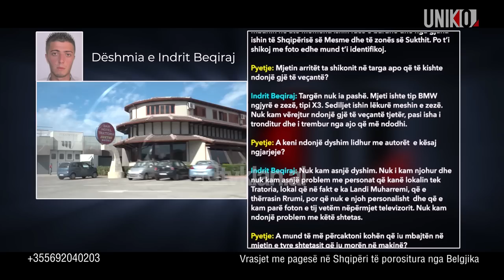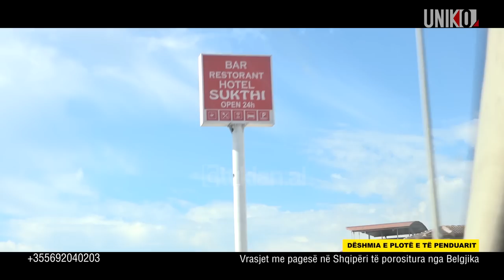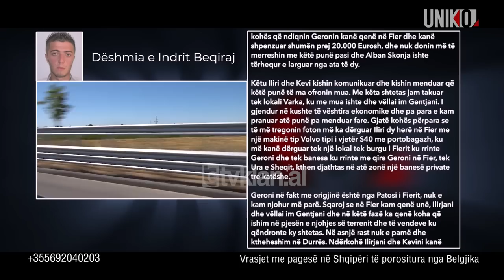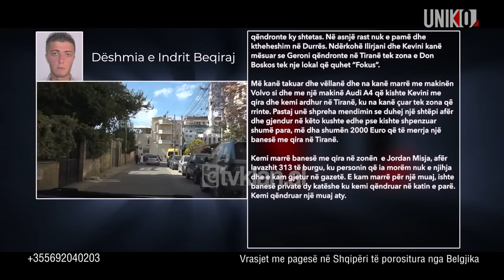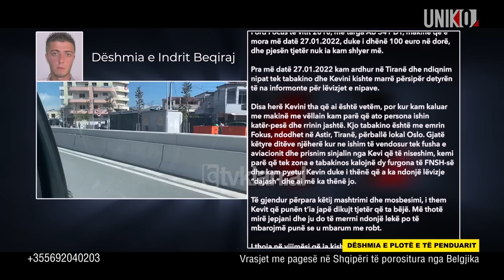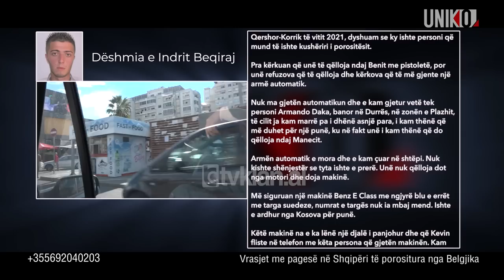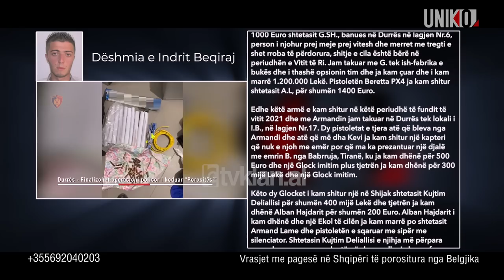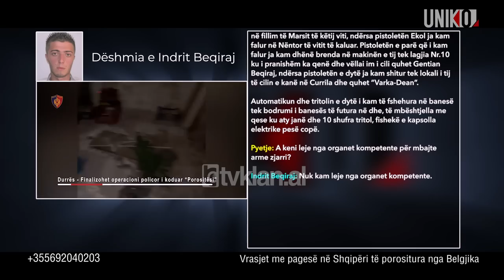Uniko - “Dua të deklaroj dhe gjëra të tjera”, si nisi dëshmia e Indritit që zbuloi vrasjet me pagesë